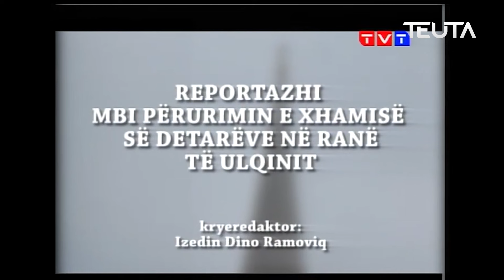- Hapja e Xhamisë së detarëve -Emision nga arkivi